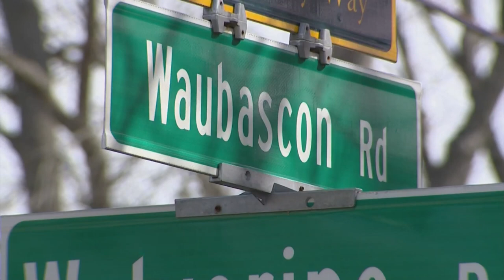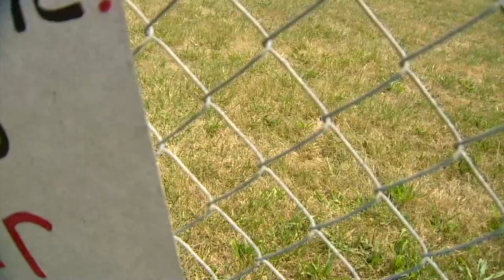Judge ‘reluctantly’ follows sentencing deal in 2020 murder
In a Battle Creek courtroom Monday afternoon, Derek Horton was sentenced to between 15 and 30 years in prison with credit for 682 days served for the murder of Amber Griffin. (May 9, 2022)